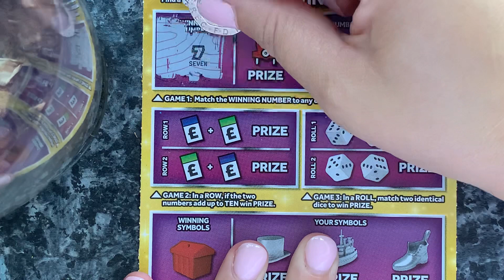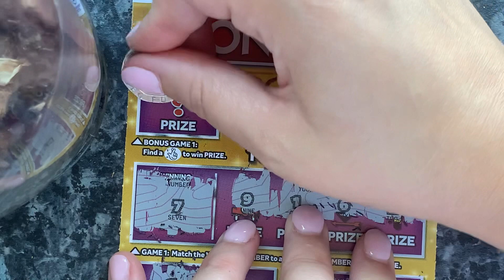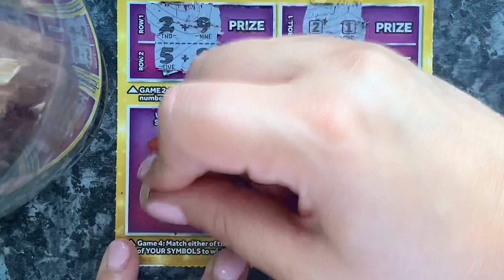Monopoly Gold ❌😮 where are all the wins?! 🙄🤷‍♀️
Hi everyone 👋 welcome on my channel, and if your new WELCOME thank you for stopping by 🤗😊💕

I appreciate every single one of you and all your comments and likes 😍

*all purchases was made by me with my own money*

Love Donna x 💕💕💙